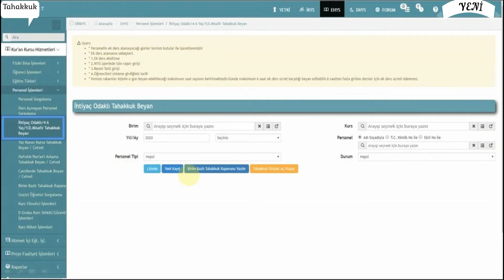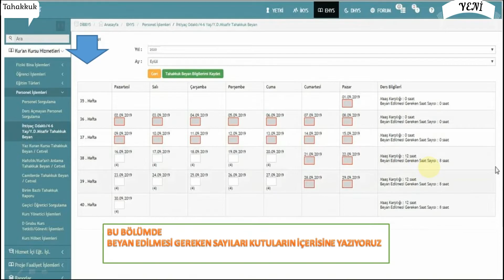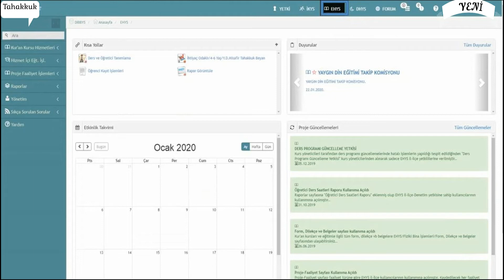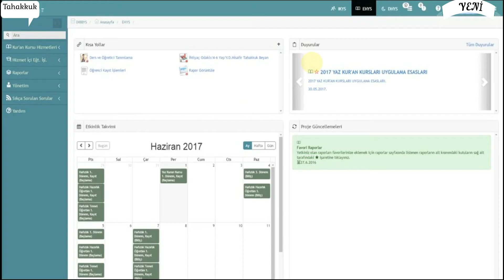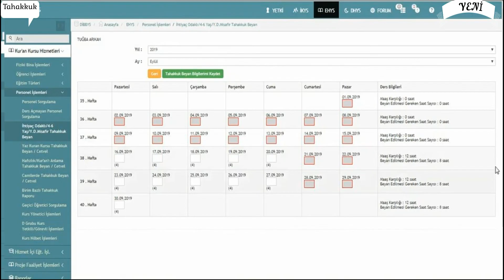TAHAKKUK GİRME- TAHAKKUK BEYAN NASIL YAPILIR- TAHAKKUK GİRME ZAMANI –DİBBYS EHYS - Erkan HOCAM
Değerli hocalarım Görev yerimizde ders veriyoruz Tahakkuk zamanı gelince  EHYS (DİBBYS. Diyanet İşleri Başkanlığı Bilgi Yönetim Sistemi) üzerinden Tahakkuklarımızı nasıl gireceğiz ayrıntılı bilgi için  bu videoyu sonuna kadar izlemenizi ve aşağıdaki KONUYLA İLGİLİ GENEL BİLGİLER:
(Ders ve ek dersler ) Bölümünü okumanızı tavsiye  ediyorum.

KONUYLA İLGİLİ GENEL BİLGİLER:
Ders ve ek dersler

 (1) Yaygın din eğitimi kurslarında görevlendirilenlere, 14/07/2009 tarihli ve 2009/15215 sayılı Bakanlar Kurulu kararına istinaden 24/07/2009 tarihli ve 27298 sayılı Resmi Gazetede yayımlanarak yürürlüğe giren Diyanet İşleri Başkanlığınca Düzenlenen Eğitim Faaliyetlerinde Uygulanacak Ders ve Ek Ders Saatlerine İlişkin Karar uyarınca Bütçe Kanunu'nun ilgili harcama kaleminden ek ders ücreti ödenir.

(2) Bu maddenin birinci fıkrasında bahsedilen Karara istinaden oluşturulan Haftalık Ders ve Ek Ders Saati Sayısını Gösterir Cetvel (EK-1)’de yer alan;

a) “Aylık Karşılığı”; öğreticinin aylık karşılığı olarak haftalık girmesi gereken ders saatini, b) “Zorunlu Ek Ders”; ihtiyaç duyulması halinde aylık karşılığı ders saatine ilave olarak
amirlerince girilmesi istenilen ders saatini,

c) “İsteğe Bağlı Ek Ders” öğreticinin aylık karşılığı ve zorunlu ek derse ilaveten girebileceği ders saatini,

ifade eder.

(3) Aylık karşılığı haftalık girilmesi gereken ders görevini tamamlamayan öğreticiye o hafta ek ders tahakkuk ettirilmez.

(4) Yaz Kur'an kursları ile Camilerde Kur’an Öğretimi kurslarında görev verilen öğreticilerde aylık karşılığı haftalık ders görevi yükümlülüğü aranmaz.

(5) Yarıyıl  ve  yaz  tatillerinde  işlenen  dersler,  cumartesi  ve  pazar  günleri  ile  saat

18.00’dan sonra müftülükçe öğrenciye münhasır sebeplerle açılan (Öğretici mazeretleri hariç) yaygın din eğitimi kurslarında tahakkuk ettirilen ek ders ücretleri 657 Sayılı Devlet Memurları Kanununun 176’ncı maddesine göre zamlı olarak hesaplanır.

(6) Bir dönem içerisinde farklı tarihlerde yapılacak olan üç denetimin sonunda, sınıftaki mevcut öğrenci sayısının bu Yönergenin 37 nci maddesinde belirtilen sınırlardan aşağı olduğu tespit edilen öğreticile
(7) rin son denetim tarihinden, dönem sonuna kadar olan dönem için ek ders ücreti tahakkuk ettirilmez, bu durumdaki geçici öğreticinin ise görevine son verilir.

(8) Öğreticiler, Başkanlıkça belirlenen tarihlerde "Öğrenci Yoklama ve Ders Defteri" çerçevesinde "Ek Ders Ücreti Tahakkuk Cetveli" ni elektronik sistemde doldurur.

NOT: BU YAZI DİYANET İŞLERİ BAŞKANLIĞI KUR’AN EĞİTİM VE ÖĞRETİMİNE YÖNELİK KURSLAR İLE ÖĞRENCİ YURT VE PANSİYONLARI YÖNERGESİNDEN ALINMIŞTIR.)